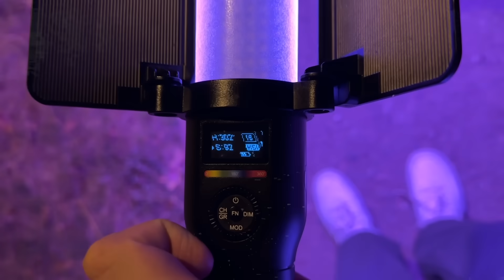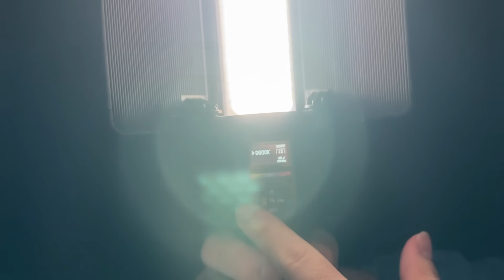TERKEDİLMİŞ YASAKLI KÖY 'DE BİR GECE !?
Ben Ali Sürücü alfa ve gözde yıldız ile birlikte terk edilmiş yasaklık köy de bir gece geçirdik hem şaşırtıcı hem de korkunç bir deneyim oldu.

Merhaba Ben Ali Sürücü, Youtube Türkiye'nin en eğlenceli  kanalına hoşgeldiniz . yeni videolar yüklüyorum. Kanalımda oyun , eğlence , challenge , komedi , şaka , şarkı , vlog , montaj , tepki ve benzeri bir sürü  video paylaşıyorum. Bunları yaparken çok eğleniyorum ve bir çok komik anlar eğlenceli anlar yaşıyorum.